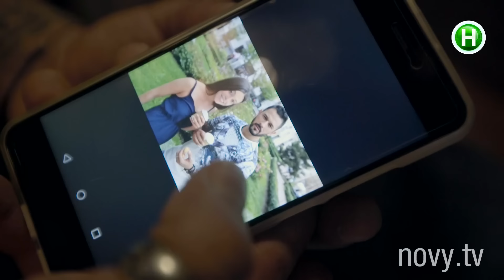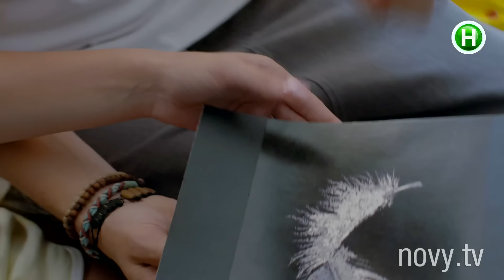Киев днем и ночью - Серия 36 - Сезон 4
В 36 серии 4 сезона Киев днем и ночью Эпифанио узнает, что Алина и Мила - одна девушка. И отрицает, что она была его невестой. Артур отказывается есть еду, которую ему предлагает Алина. Андрей Борисович пытается помириться с Яной, но та уходит. Олег хочет свести Карину и Пашу, у него есть план, как это сделать. Эпифанио приезжает к Алине, требует объяснений. Альбина и Владимирович прячутся от Олега, он их достал с организацией свадьбы.

Богдан приходит к девушке, от которой сбежал накануне. Алина выставила Настю сумасшедшей перед Эпифанио. Флорист приносит свадебный венок Альбине и Владимировичу. Его заказал им Олежка. Алина снова пробует расправиться с Артуром. Оксана хочет восстановить отношения с Сашей, тот заявляет, что не сможет обеспечивать семью. Алина снова накачивает Настю наркотиками, и сообщает ей, что она убила Артура. Паша дерется с Эпом из-за Карины. Настю забирают в больницу.

Киев днем и ночью – сериалити, формат, который реализовывается в Украине впервые. Он объединяет в себе драматургию сериала и жизненные истории. Если проще – это сериал, который разворачивается в реальном времени с реальными людьми. Герои – не актеры, а обычные ребята, оказывающиеся в заданных сценарием ситуациях и проявляющие в них свои естественные, неподдельные эмоции. Есть ситуация. А что произойдет дальше, никому не известно. Все зависит от настроения и восприятия героев. 19 сентября 2017 года стартовал четвертый сезон сериалити.